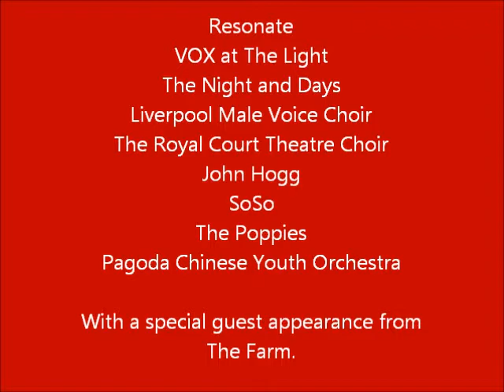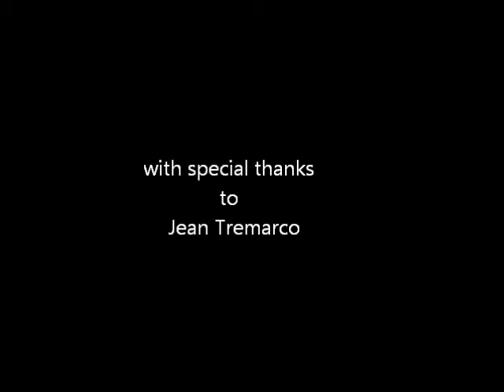Silent Night Christmas Concert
This special Carol Concert will reflect on Christmas in wartime and the first Christmas Truce and act a poignant tribute to the Poppies: Weeping Window installation and the Truce Statue, both hosted at St George’s Hall.
Performances by
Resonate, VOX at The Light, The Night and Days,,Liverpool Male Voice Choir. The Royal Court Theatre Choir.John Hogg, SoSo. The Poppies, Pagoda Chinese Youth Orchestra.
With a special guest appearance from
The Farm.